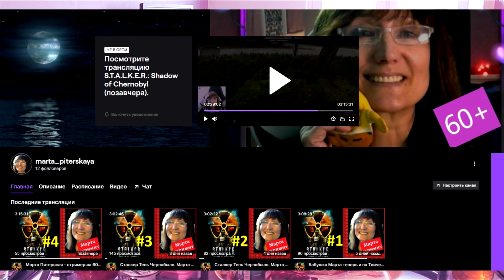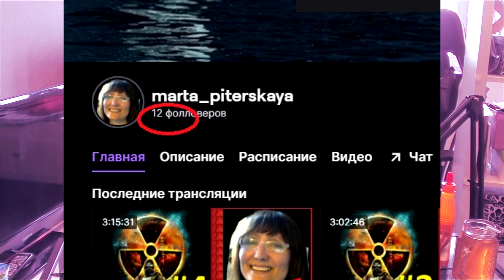АСМР Итинг. КОНСЕРВЫ. Суп из топора. Я на Твиче. Ваши комментарии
Надевайте наушники. Сегодня очередной АСМР итинг. Я покажу вам как я обычно обедаю, когда кончились продукты, а в магазин сходить некогда. Чем я занята? Мои планы. Я уже на Твиче. Зачитаю в конце ваши последние комментарии.

[Ролик снят в ПН 26.07.21, смонтирован и опубликован в этот же день]

или на Твиче Марта Питерская для стримов компьютерных игр.

ОБО МНЕ:  Я живу в Санкт-Петербурге. Я инженер-строитель, на пенсии. Мне 60 лет (1961). У меня две дочки и внук. Есть попугаи и собака такса Марго.

16085/2607